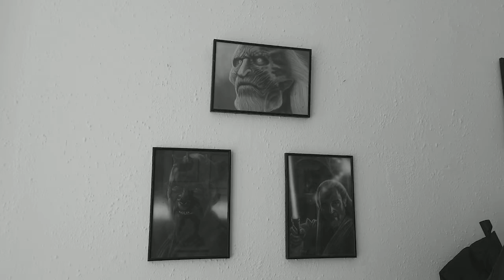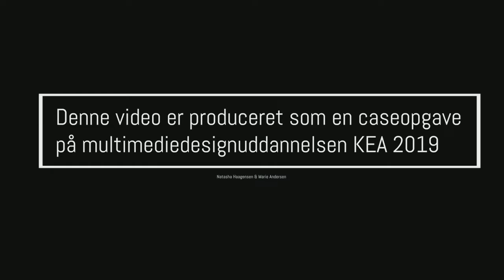Gruppe 25 - Kampagne Video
Natasha Haagensen & Marie Andersen